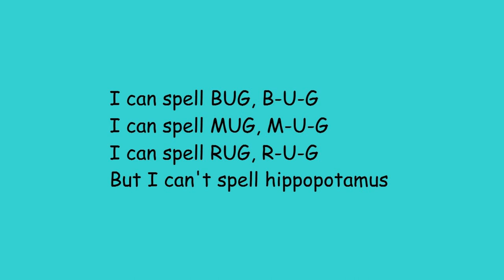♫ I Can't Spell Hippopotamus ♫ Children's Spelling Song